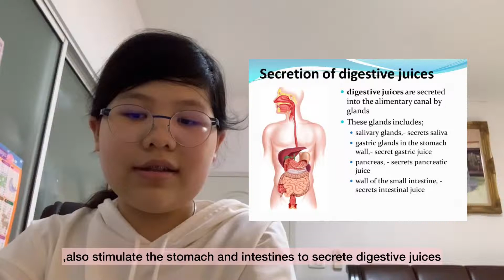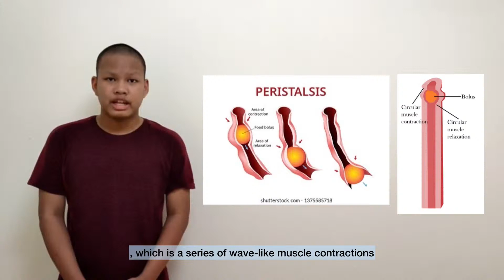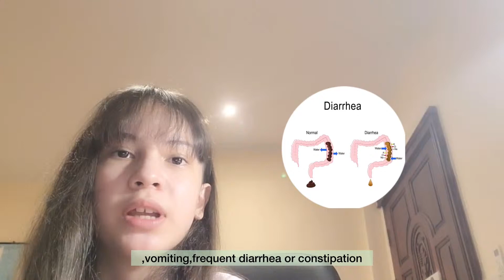Hungry Stomach Growling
Hungry Stomach Growling ... presented by English Program M2 Science class (8th grade)